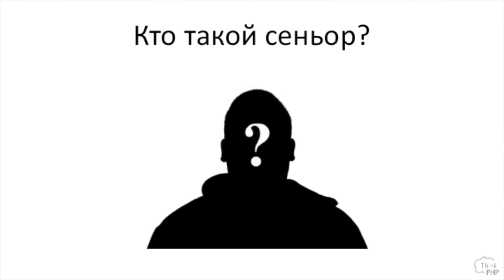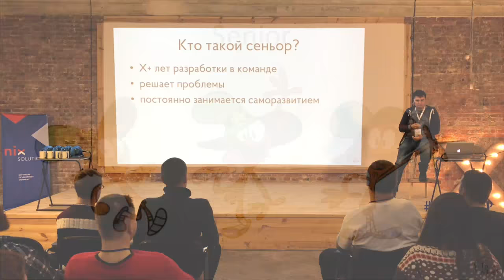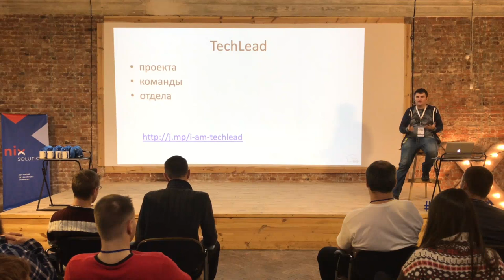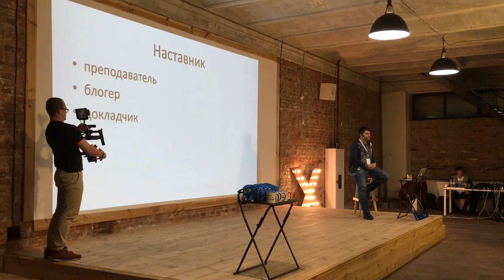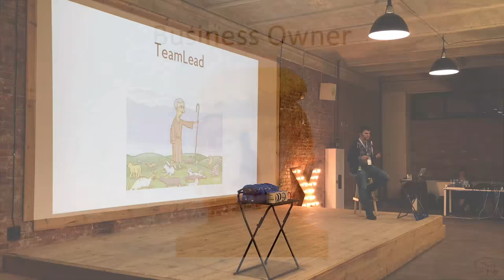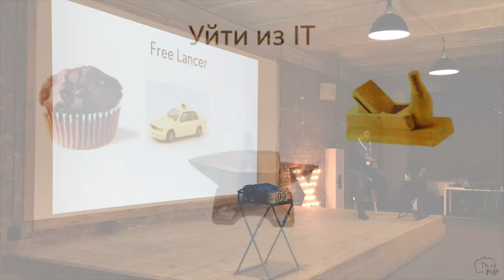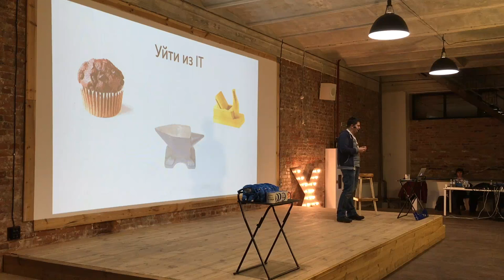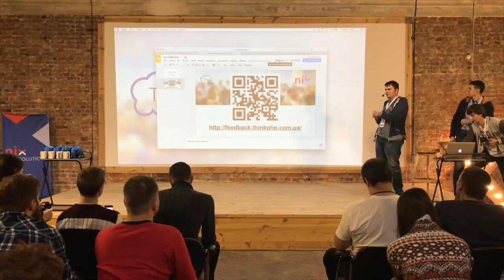“Куда идёт сеньор” — Антон Шевчук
— Кто такой сеньор?
— Куда расти дальше?
— Как себе помочь?